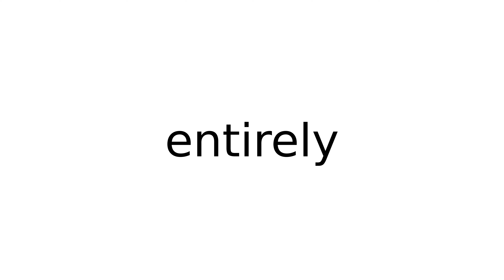entirely adverb meaning meanings definition definitions phonetics pronunciation english di